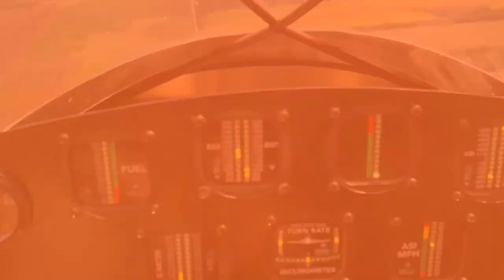Angle of Attack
James shows off Belite's NEW Angle of Attack!